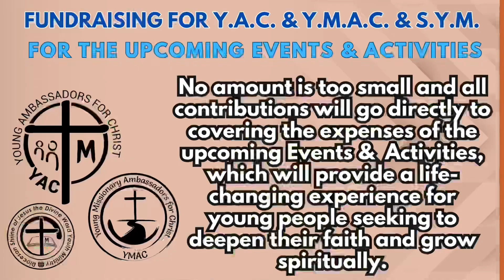Wednesday of the 18th Week in Ordinary Time - Gospel Reflection, August 09, 2023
WATCH/ LISTEN: Wednesday of the 18th Week in Ordinary Time - Gospel Reflection, August 09, 2023.

“…Let's be inspired by the Canaanite woman's story, embracing unwavering faith and demonstrating compassion to all, just as Jesus did.”

YACymacSYMfortisINVICTA (text/pic:cttro)